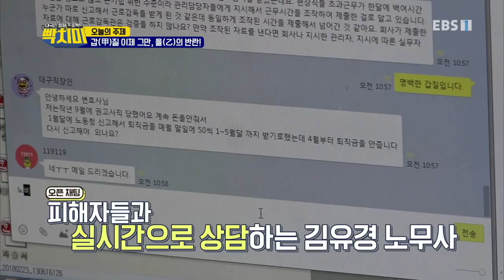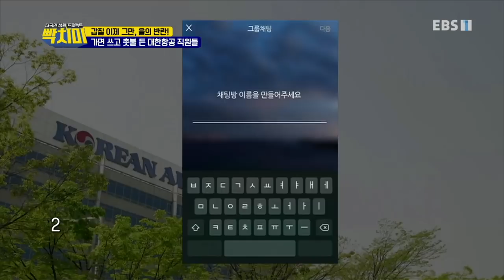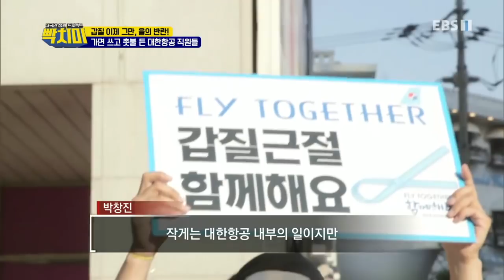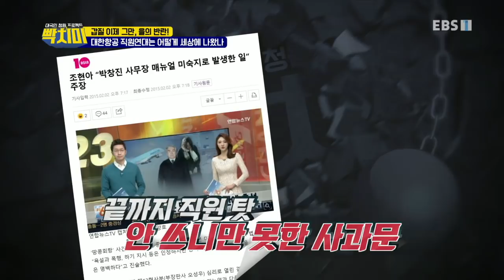빡치미 - 을의 반란_#001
당하고만 있던 을들이 일어났다?! 직장 속 갑질에 대항하기 위한 을들의 뜨거운 반란을 살펴본다!,

한국인을 빡치게 하는 13대 악행,

그 악행을 근절하기 위해 빡치미가 떴다!

극한취재/극한체험/사회실험 퍼포먼스까지!

당신의 깊은 화를 풀어 줄 빡치미만의 처방!

세상에 대한 빡침을, 세상에 대한 아름다운 힘으로,

빡치미가 이제, 화 좀 내보겠습니다!,

MC 김구라, 황제성,